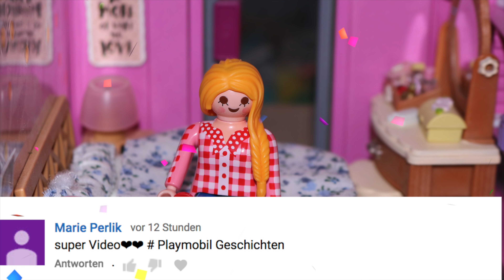Playmobil Film deutsch - Emmas Neues Lieblingswort - Emma macht alle verrückt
Emma hat ein neues Wort gelernt und weiss ganz genau wie sie das einsetzen muss um alle Verrückt zu machen...

Auf unserem Kinderkanal PlaymoGeschichten findet ihr noch weitere tolle Playmobil Filme auf deutsch. Wir freuen uns, dass unsere Playmobil Geschichten für Kinder euch so gefallen.

Danke fürs einschalten, eure Playmobil Familie Fröhlich

Wir freuen uns, dass ihr auf unserem Kanal gefunden habt und uns so toll unterstützt.

🔔 Um sicher zu gehen, dass ihr jedes Video seht aktiviert am besten die Glocke.

📺 Dies Folge ist Folge 307 unserer Playmobil Film Serie für Kinder

(Schnuppertag in der Schule)

🏘 "Gebäude" und Besonderheiten in dem Video:
Playmobil 5574 - Luxusvilla City Life
Playmobil 5586 - Gästebungalow
PLAYMOBIL Grundschule 5923
PLAYMOBIL 5567 - Kita Sonnenschein
PLAYMOBIL 5368 - Mutter mit Baby-Wickeltisch (Das ist Emma)
(Alle Artikel wurden von uns selbst gekauft, es findet KEINE Kooperation mit einem Hersteller oder Anbieter statt)

🌺 Ein paar kleine Infos:
Auf Playmogeschichten findest du spannende Alltagsgeschichten mit unserer Playmobil Familie Fröhlich. Hauptakteur ist unser Linus. Er geht schon in die Kita und wird (wenn es alles gut geht) auch dieses Jahr eingeschult.
Linus ist immer ein bisschen ängstlich, zum Glück hat er seine beste Freundin Hannah, die total mutig ist. Hannah ist ein bisschen älter als Linus. Sie liebt Tiere, die Natur und Abenteuer. Zusammen erleben sie viele Abenteuer, sei es im Playmobil Kindergarten, auf dem Playmobil Bauernhof oder in der Playmobil Luxusvilla.
Hannahs Mama heißt Martina, ihr Papa Jochen. Hannah ist ein Einzelkind. Sie hat einen Hund namens Flo.
Linus hat aber nicht nur eine beste Freundin, sondern auch eine kleine Schwester. Sie heißt Emma ist zwei Jahre alt und macht eine menge Quatsch. Natürlich dürfen Oma und Opa auch nicht fehlen. Die beiden wohnen nicht weit weg von Linus und Emma. Oma Erna redet gerne ein bisschen Plattdeutsch und Opa Willie hat ein unglaubliches handwerkliches Geschick. Oma Charlotte (die Mama von Lukas), wohnt in einer anderen Stadt und ist momentan auf großer Weltreise.
Papa Lukas arbeitet leider immer sehr viel, doch er nimmt sich soviel Zeit wie er nur kann.Er liebt Fussball und Kaffee =). Mama Sophia ist Hochzeitsplanerin, arbeitet aber momentan nur wenige Stunden in der Woche, weil sie für die Kinder auch dasein möchte.
In der Luxusvilla lebt auch noch die kleine Katze Fussel. Diese hat Linus gerettet.
Sophia hat eine Schwester namens Klara. Klara wohnt leider in einer anderen Stadt, mit einem langen Fahrtweg. Die beiden sehen sich leider nicht so oft, hängen aber sehr einander. Klara hat drei Kinder, Markus, Leon und Nele. Markus ist total Fussballverrückt und Nele liest gerne. Ausserdem geht sie gerne mit Mama shoppen. Markus und Nele sind eine ganze Ecke älter als Linus.Beide gehen sogar schon in die Schule. Klara ist NICHT mit Christian verheiratet.

Die Videos sind meistens aufeinander aufgebaut, es macht viel Sinn sie in der richtigen Reihenfolge anzuschauen. Natürlich kann man sie auch einzeln schauen, aber die Figuren entwickeln sich auf diesem Kanal immer weiter =).